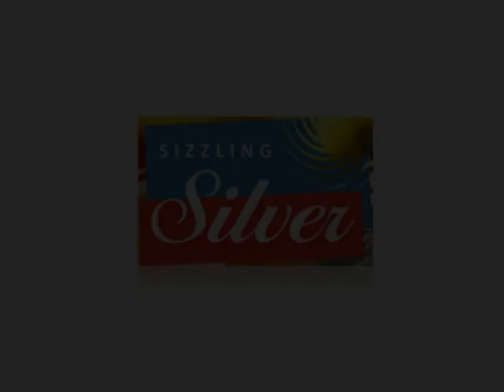925 Sterling Silver Natural Gemstone Jewelry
- We are one of Top 10 manufacturing company in 925 Silver jewelry with Precious and Semiprecious Gem Stones sector from India.

- We are dealing in hand made as well as casted silver jewelry with or without gemstones.

- Our factories are in Jaipur (India) and marketing offices in London.

- Please note we don't have any showroom or retail outlet or any sales people except us any where in the world.

- We are 100% Export Unit following strict quality control process.

- We deal in Pendants, Necklaces, Bracelets, Rings, Earrings, Beads and Natural Gemstones.

- We are the ONLY company in Jaipur who supports GO GREEN Movement and FAIR TRADE!

- Sizzling Silver is 10 year old company.

- Our growth is more than 45% every year! Thanks to our 900 genuine and trustworthy wholesale customers.

- Sizzling Silver is capable of manufacturing any amount of jewelry in 1 week unless there are any special requirments.

- Our track records say that we complete manufacturing in 1 week, packaging in 1 day and our parcels are out on 8th day! Parcels are reached in customers hand on 10th Day!

- We have very extensive experience in Hand Made as well as Casting Silver jewelry.

- There are 120 highly experienced labour working round the clock in shifts to complete orders of our valuable customers.

- Our Client Base includes Top Jewelry Channels to Heighly Respected Jewellery Designers!!! - Referances available!!

Sizzling Silver supplies wholesalers gemstone rings handcrafted with genuine gemstones, in superior quality, latest designs in silver rings produced in India. Beautiful handcrafted rings with Turquoise, Mystic Topaz, Larimar, Agate and many more. We carry vast array of wholesale silver pendants, handcrafted by expert artisan specialization in designing gemstone pendants.

Gemstone Necklaces are another range we carry. So you can import semi precious stone necklaces directly from manufacturers and suppliers. Designs available from single stone earrings to three stone large size designer earrings. Sizzling Silver also provide 925 sterling silver fine chain bracelets, single stone bracelets, multi-stones bracelets, bangles bracelets.

Sizzling Silver offer one of the largest collection of gemstone pendants available online. Offering more than 110 gemstones for pendants, rings, earring, pendants, necklaces and bracelets.

Sizzling Silver are India based manufacturers offering high quality pendants, rings, earring, pendants, necklaces and bracelets using fine graded gemstones. These unique pcs are handcrafted by Indian craftsmen with rich work on sterling silver. If you are looking to purchase wholesale single stone jewelry set in sterling silver, we are direct manufacturers and wholesalers of single stone earrings and other single stone jewellery.

Sizzling Silver also supplies handcrafted gemstone silver bracelets of fine quality with traditional Indian designs.